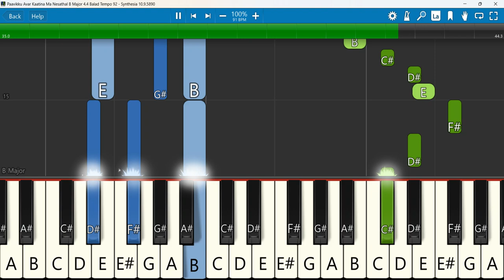Paavikku Avar Kaatina Ma Nesathal Keyboard Notes B Major 4/4 Balad Tempo 92 | பாவிக்கவர் காட்டின மா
பாவிக்கவர் காட்டின மா நேசத்தால் | Christian Hymn |Virtual choir | Rhythmic Voices
 Keyboard Notes